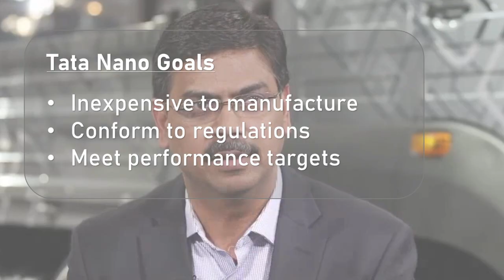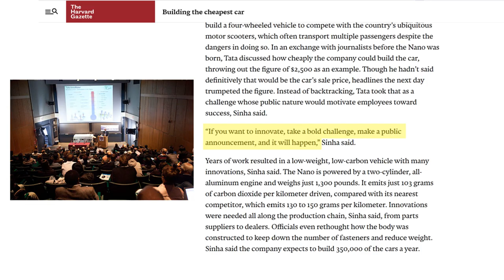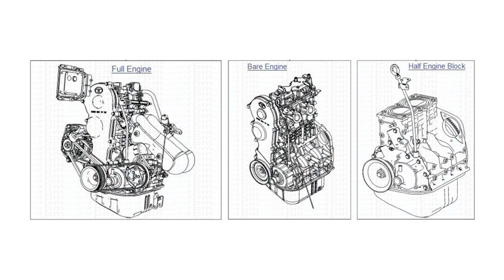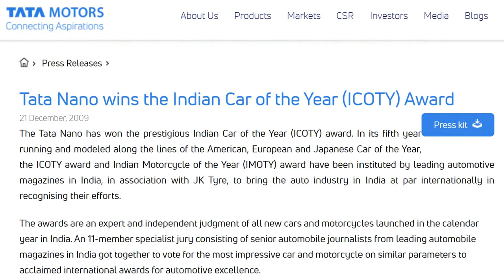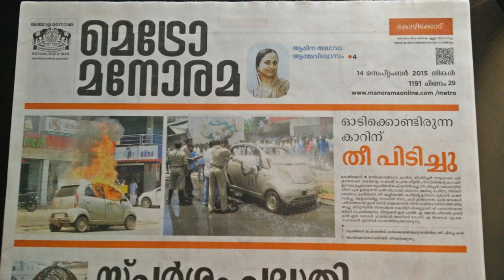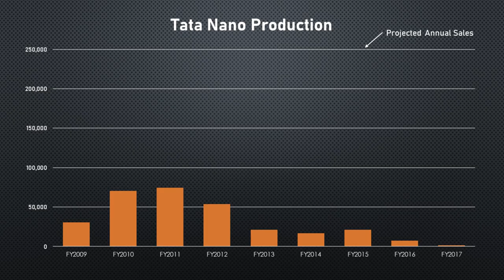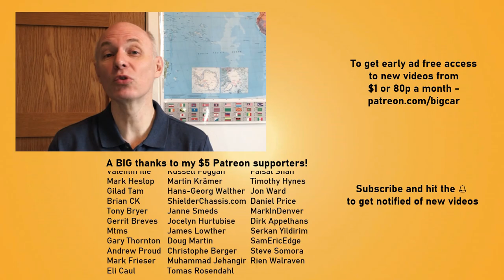Why did India's Tata Nano "People's Car" fail?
The Tata Nano continues in a long line of inexpensive “people’s cars”, designed to push car usage to the masses. Many of these cars succeeded and fuelled both car ownership, and in many cases the standard of living. When the Nano was launched it was touted as a car that that would change India, but in 10 years production stopped with just 300,000 sold. How did a car designed to move Indians from their motorcycles into a comfortable 4-seat car fail, and what’s Tata’s future strategy for an entry level car?